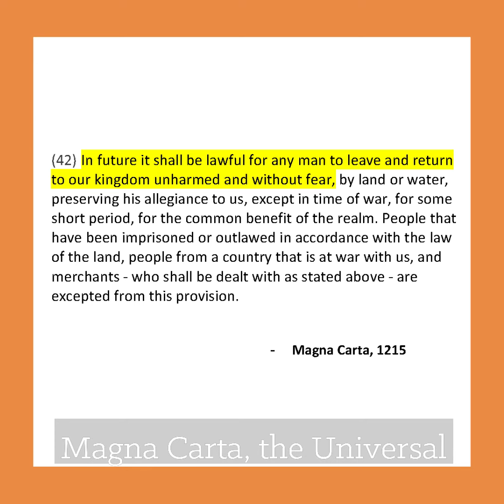Policy in 60 Seconds: The Border Tax (and why it's a bad idea)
With the support of the Opposition, the Government plans to introduce a fee for New Zealand citizens re-entering the country and going into managed isolation.

Islay makes the case against this border tax.